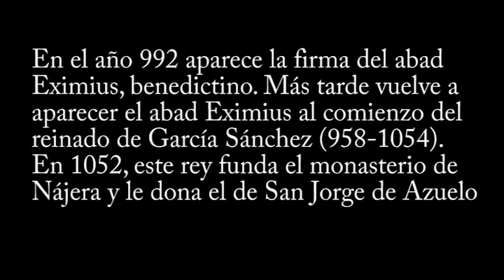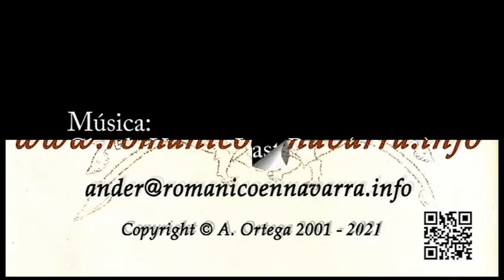AZUELO MTRO SAN JORGE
San Jorge de Azuelo era un monasterio convertido en parroquia.